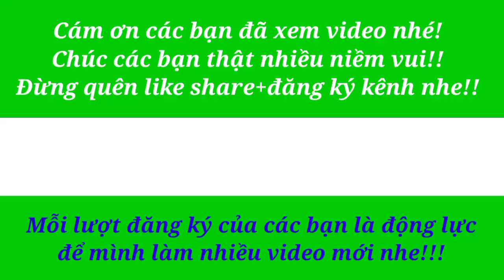Ốc luộc xã chấm cơm mẻ cùng người đẹp ở vườn dừa...Thanh Bach TV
▶️THANH BẠCH TV▶️
▶Chủ Đề : Ốc Luộc Xã Chấm Cơm Mẻ. v.v
 👉សូមបងប្អូនជួយ 🅢🅤🅑🅢🅒🅡🅘🅑🅔 ខ្ញុំម្នាក់មួយៗផង
► Chúc Các Bạn Có Những Thư Giản Vui Vẽ
Mọi ý kiến hay góp ý mình sẽ cố gắng tiếp thu và sẽ ngày càng hoàn thiện hơn nữa ở những video tiếp theop
► Xin chân thành cảm ơn mọi người.
▶️Xem Video Vlog  vui vẻ nhé mọi người!
☞ Do Not Reup © Bản Quyền Thuộc Về Thanh Bạch TV © Copyright By [Thanh Bạch TV]